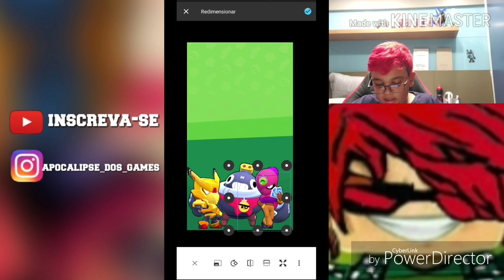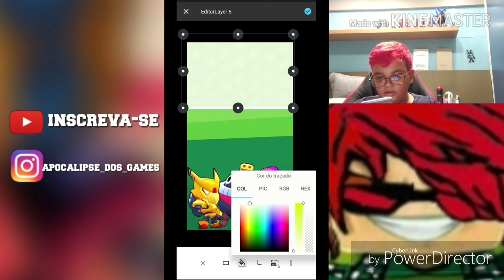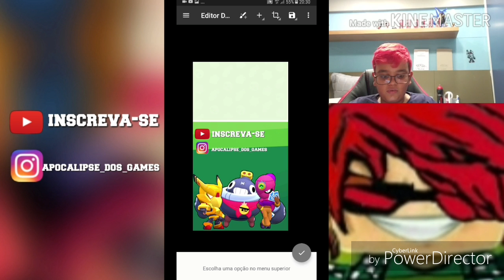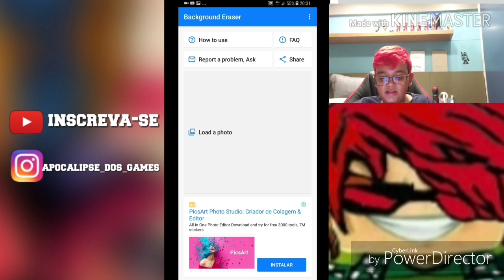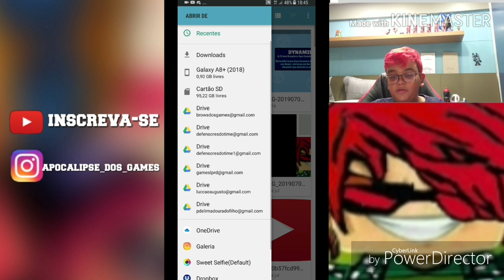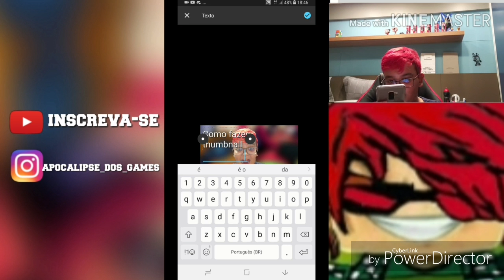COMO FAZER UMA THUMBNAIL E UM LAYOUT DE BRAWL STARS PELO CELULAR.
Leia a descrição:

Nesse vídeo eu vou ensinar a fazer uma thumbnail e um layout de Brawl Stars pelo celular.